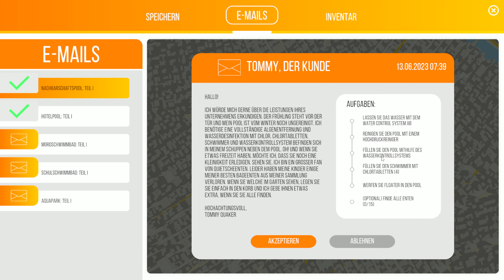Pool Cleaning Simulator angespielt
„Pool Cleaning Simulator

ist ein PowerWash-Simulator-ähnliches Reinigungsspiel, bei dem Sie eine Vielzahl von Werkzeugen verwenden, um schmutzige Pools strahlend sauber zu machen.“ Das Spiel stellt den gesamten Prozess des Reinigens, Schrubbens und Pflegens verschiedener Pools nach, von luxuriösen Hinterhofparadiesen bis hin zu Gemeinschaftsschwimmanlagen. Übernehmen Sie die Rolle eines virtuellen Poolreinigers und nehmen Sie die Herausforderung an, schmutzige, vernachlässigte Pools in glitzernde Oasen der Entspannung zu verwandeln.
Hauptfunktionen des Pool-Reinigungssimulators

Realistische Simulation

Tauchen Sie ein in das authentischste Poolreinigungserlebnis aller Zeiten, komplett mit naturgetreuer Wasserphysik und naturgetreuen Reinigungswerkzeugen.

Verschiedene Umgebungen

Begegnen Sie einer Vielzahl von Pooltypen, die jeweils einzigartige Herausforderungen mit sich bringen. Von Privatpools umgeben von üppigen Gärten bis hin zu riesigen Gewerbepools ist jedes Szenario ein neues Abenteuer.

Dynamisches Wetter

Bewältigen Sie Reinigungsaufgaben unter wechselnden Wetterbedingungen, von sengender Sonne bis hin zu sanftem Regen, und sorgen Sie so für eine zusätzliche Ebene von Realismus und Herausforderung. (kurz nach der EA-Veröffentlichung hinzugefügt)

Upgrade und Fortschritt:

Schalten Sie im Laufe Ihres Fortschritts neue Werkzeuge und Geräte frei und steigern Sie so Ihre Effizienz und Effektivität als außergewöhnlicher Poolreiniger.

Entspannendes Gameplay

Genießen Sie ein beruhigendes Spielerlebnis, das meditative Interaktionen mit Erfolgserlebnissen verbindet, während Sie Zeuge der Umwandlung schmutziger Pools in makellose Rückzugsorte werden.